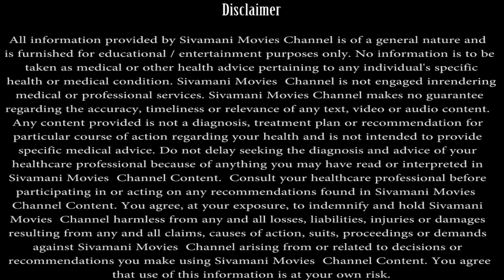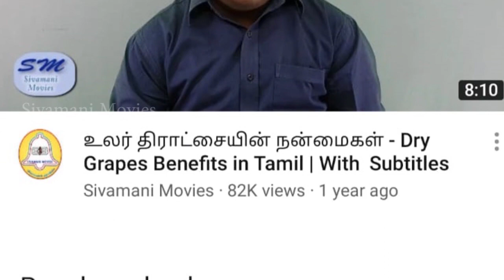புளி சாப்பிட்டால் என்ன நன்மைகள் கிடைக்கும் தெரியுமா? - Benefits of Tamarind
புளி... உணவு மட்டுமல்ல; மருந்தும்கூட என்பது நம்மில் எத்தனை பேருக்குத் தெரியும்? நம் வீட்டு பொக்கை வாய்ப் பாட்டி இப்படிச் சொல்வார்... `நறுக்கின காய்கறித் துண்டுகளை புளியில கொஞ்சம் ஊறவிட்டு வேகவிடும்மா... மல்லித்தழையையும் பெருங்காயத்தையும் இறக்கும்போதுதான் போடணும்; காயவிடக் கூடாது. அப்புறம் அதுல மணம் இருக்காது.’ இந்த வார்த்தைகளை அதன் முக்கியத்துவம் தெரியாமல் அலட்சியப்படுத்தித்தான் வருகிறோம்.

சமீபகாலமாக புளியில் ஊறாத காய், ஏலக்காய் இல்லாத லட்டு, பட்டை போடாத பிரியாணி, மல்லித்தழை இல்லாத ரசம், கறிவேப்பிலை இல்லாமல் தாளிக்கப்படும் சட்னி... என தமிழர்களின் சமையல் பழக்கத்தில் பெரும் மாற்றம்! `ஏம்ப்பா... இப்படி உயிரே இல்லாம சமைக்கிறீங்க?’ என்று பதறிப்போய் கேட்டால், ‘எப்படியும் அது எல்லாத்தையும் சாப்பிடுறப்போ எடுத்து தூரப் போடப் போறோம்... அதை எதுக்கு வேஸ்ட்டா போட்டுக்கிட்டு?!’ என விவரமாக பதில் சொல்கிறது இன்றைய இளைய தலைமுறை.

`சுவை, மணம், காரம் தூக்கலாக இருப்பதற்காகவே இந்த சமையல் அலங்காரங்கள்’ என்றே நம் மனதில் பதிந்திருக்கிறது. ஆனால், அது உண்மை அல்ல.

ஆங்கிலத்தில் ஸ்பைசஸ் (Spices) என்றால் காரம் என அரைகுறையாகப் புரிந்துகொண்டது முதல் சிக்கல். மல்லி, கறிவேப்பிலை என நீளும் மணமூட்டிகள் உணவை மருந்தாக்கும் அத்தியாவசியப் பொருட்கள் என்பதை மறந்துவிட்டது இரண்டாவது சிக்கல்.

* ‘புளிக்குழம்பா?’ என அலர்ஜி காட்டும் குழந்தைகளில் பலரும் அதன் சுவையால் அதை ஒதுக்குவது இல்லை. அந்தக் குழம்பின் வண்ணம்தான் அவர்களுக்கு அலர்ஜியை வரவழைத்துவிடுகிறது. கறுப்பு என்றால் அழுக்கு, பழுப்பு என்பது பரவாயில்லாத அழுக்கு என்கிற விஷமத்தனமாகப் பழக்கப்படுத்தப்பட்ட மனநிலை காரணமாகவே புளிக்குழம்பைப் பழிக்கிறார்கள். ஆனால், இது மகத்தான மருத்துவக் குணம் கொண்டது என்பதை ஆப்பிரிக்க அப்பத்தாக்கள் தெரிந்துவைத்திருக்கிறார்கள். பல்வேறு வகையான காய்ச்சல், அஜீரணம், சுவாச நோய்கள் ஆகியவற்றுக்கும் புண்ணை ஆற்றும் தன்மைக்கும் கிழக்கு, மேற்கு ஆப்பிரிக்க நாடுகள் இதைத்தான் நம்பியிருக்கின்றன. இதை, `ஜர்னல் ஆஃப் எத்னோபார்மகாலஜி’ (Journal of Ethnopharmacology) எனும் மருத்துவ நூல் ஆவணப்படுத்தியுள்ளது.

* புளிக்கரைசலில் ஊறவைத்து வேகவிடுவதாலேயே, காய்கறிகளின் புரதச்சத்து, பல கனிமச் சத்துக்கள் வீணாகாமல் பாதுகாக்கப்படுகின்றன என்ற தேசிய உணவியல் கழகத்தின் ஆய்வு முடிவுகள், நம் முன்னோர்களின் பழக்கத்துக்குக் கிடைத்த அறிவியல் அங்கீகாரம்.

* இதில் அதிகம் இருப்பது, ஆன்டிஆக்ஸிடன்ட் தன்மையுள்ள டார்டாரிக் அமிலம். அதோடு வைட்டமின் பி வகைச் சத்துக்கள், கால்சியம், இன்னும் மருத்துவக் குணமுள்ள கூறுகள் (Phytonutrients) நிறையவே உள்ளன. பார்வைத்திறனில் பாதிப்பு உண்டாக்கும் சாதாரணக் கிருமித் தொற்று முதல் வயோதிகம் உண்டாக்கும் பிரச்னைகள் வரை தீர்ப்பதற்கு புளிக்கரைசைலைப் பயன்படுத்தலாமா என ஆய்வாளர்கள் யோசித்துக்கொண்டிருக்கிறார்கள்.

`அதிக சர்க்கரைக்கும், அதிக ரத்தக் கொழுப்புக்கும்கூட புளி வேலை செய்வதில் புலியா?’ என பாகிஸ்தானில் ஆராய்ந்துவருகிறார்கள்.

* `மருத்துவக் குணமும், பட்டையைக் கிளப்பும் ருசியும் கொண்டது’ என உலகம் முழுக்கக் கொண்டாடப்படும் ஐரோப்பாவின் `வோர்செஸ்டெர்ஷைர் சாஸ்’ (Worcestershire sauce), ஜமைக்காவின் பிக்காபெப்பா சாஸ் (Pickapeppa sauce) இரண்டிலும் நாம் இளக்காரமாக நினைக்கும் புளிக்கரைசல்தான் மிக முக்கியப் பொருள்.

* நம் ஊர் அம்மன் கோயில் பானகத்தின் ருசிக்கு ஈடு ஏது? அதற்கு யாராவது ஒரு ஆங்கில சாஸ் பெயரை வைத்தால், இளைஞர்கள் போட்டி போட்டுக்கொண்டு வாங்கிச் சாப்பிடுவார்களோ, என்னவோ!

`தாவரக் கூட்டத்தின் மாணிக்கங்கள்’ என்றால் அவை `ஸ்பைசஸ்’ எனப்படும் மணமூட்டிகள்தான். அவற்றில் புளி, நம் ஆரோக்கியம் காக்கும் அற்புதமான மாணிக்கம்!